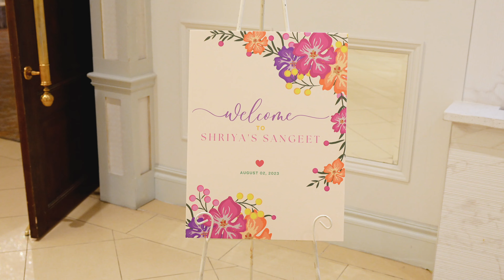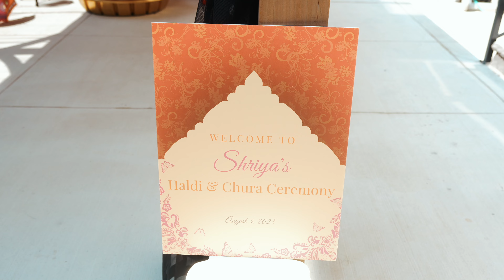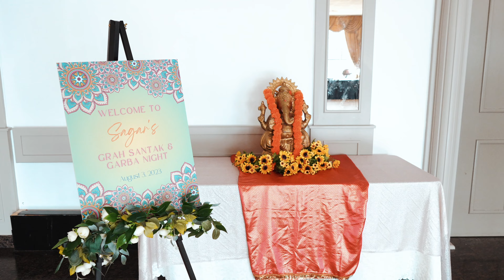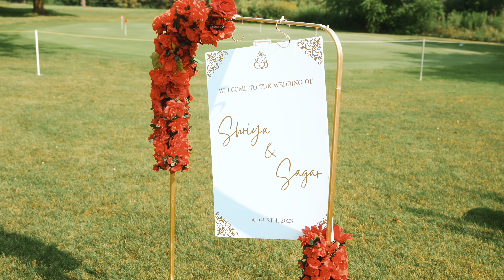Shriya & Sagar || Short Film || iHarvPhoto